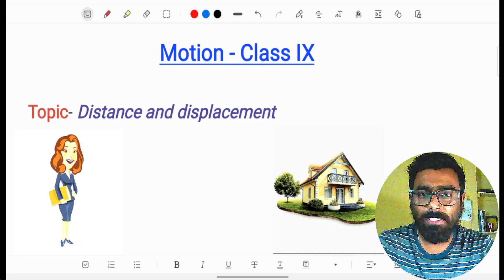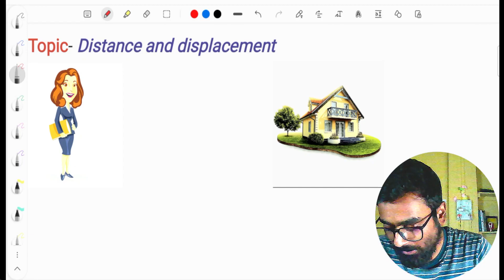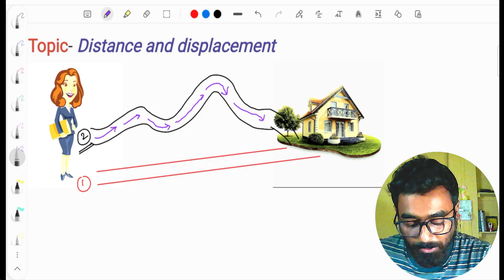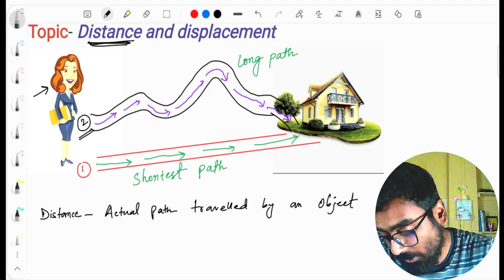Distance and displacement | SABSE EASY WAY MAI | Motion class IX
In this video, we will discuss the concepts of distance and displacement in motion. These concepts are fundamental in understanding the motion of objects.

Distance refers to the total length traveled by an object, regardless of its direction. It is a scalar quantity and is measured in units such as meters, kilometers, and miles.

Displacement, on the other hand, refers to the change in position of an object from its initial position to its final position, in a specific direction. It is a vector quantity and is measured in units such as meters, kilometers, and miles.

We will learn how to calculate distance and displacement using examples and also understand the difference between the two. We will also explore different types of motion such as uniform and non-uniform motion, and how to calculate the average speed and velocity of an object.

By the end of this video, you will have a clear understanding of the concepts of distance and displacement in motion and how they relate to different types of motion. This knowledge will help you to solve problems related to motion and provide a foundation for more advanced physics concepts.

Uncover the Secrets of Motion Class IX in This NCERT Questions Video!